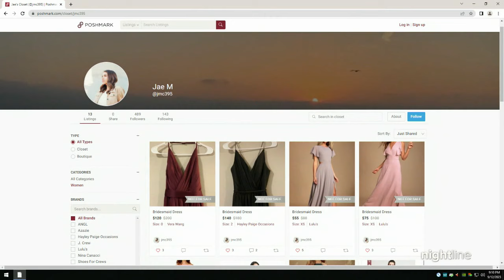Bachelorette party costs skyrocket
Inflation and the post-pandemic wedding boom have led to skyrocketing costs for bachelorette celebrations.